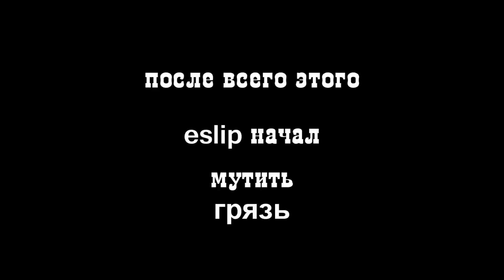eslip - как всё начиналось